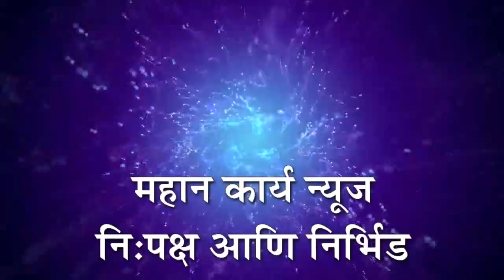भरधाव कंटेनरच्या धडकेत अक्कोळचा शेतकरी जागीच ठार : पुणे-बेंगळूर राष्ट्रीय महामार्गावरील घटना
भरधाव कंटेनरच्या धडकेत अक्कोळचा शेतकरी जागीच ठार : पुणे-बेंगळूर राष्ट्रीय महामार्गावरील कुर्ली फाटा येथील घटना